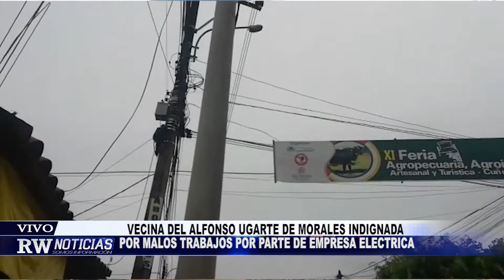VECINA DEL ALFONSO UGARTE DE MORALES INDIGNADA POR MALOS TRABAJOS POR PARTE DE EMPRESA ELECTRICA